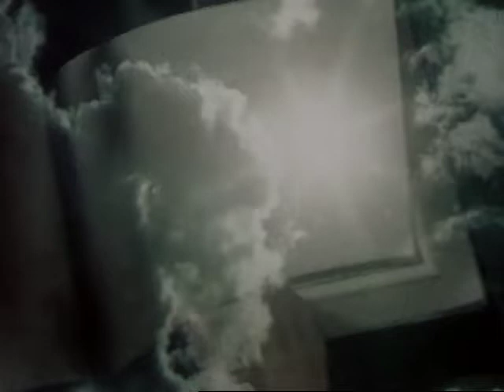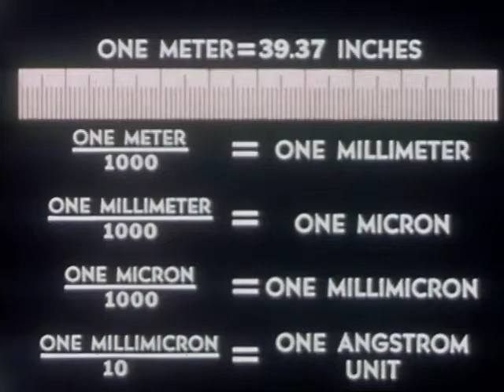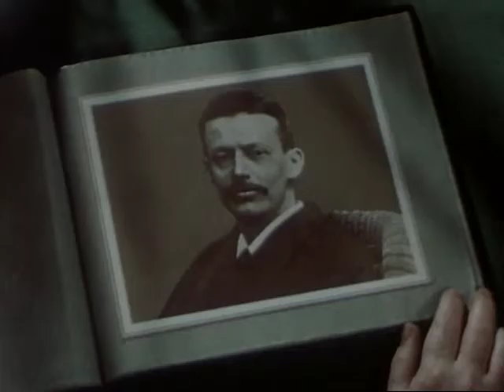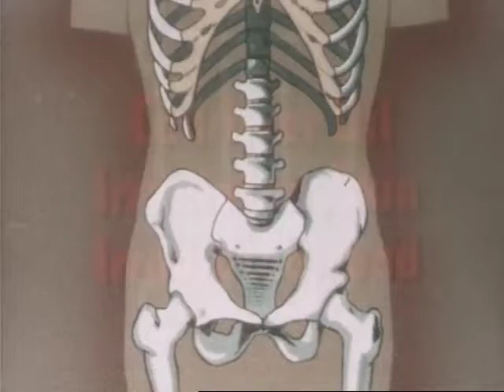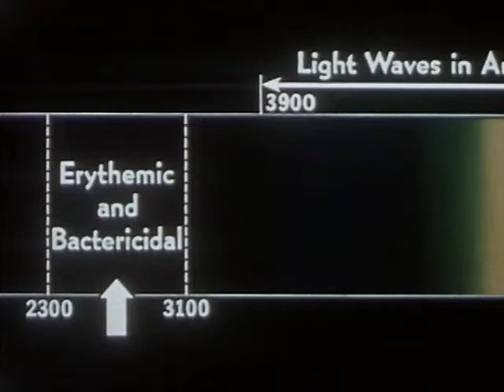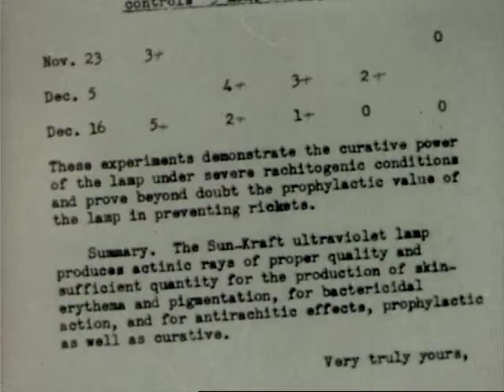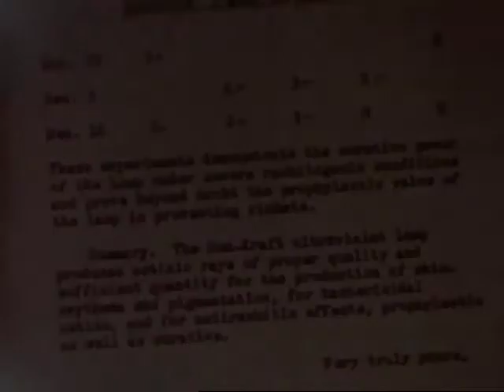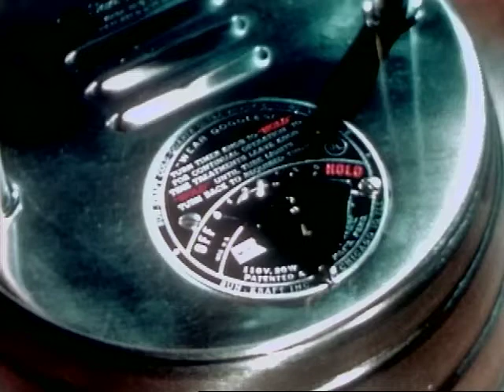At the End of the Rainbow (1946)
Sponsored film promoting ultraviolet light: its history, physics and health-giving properties.